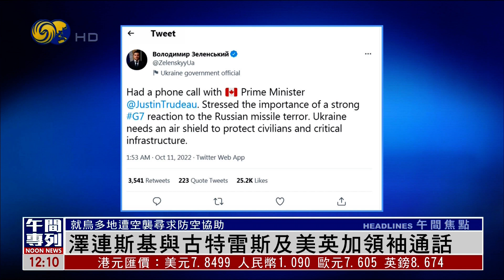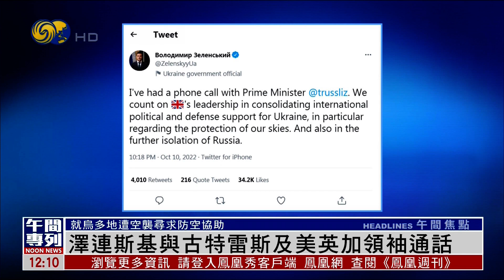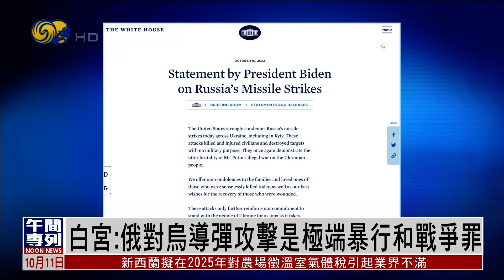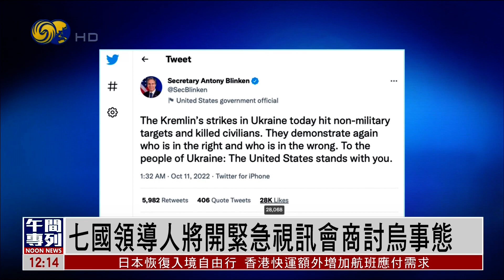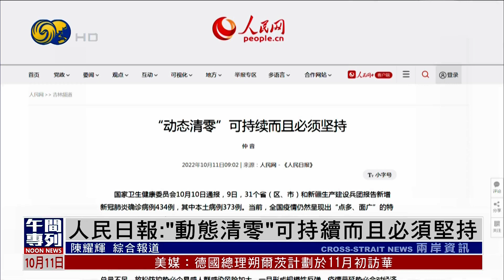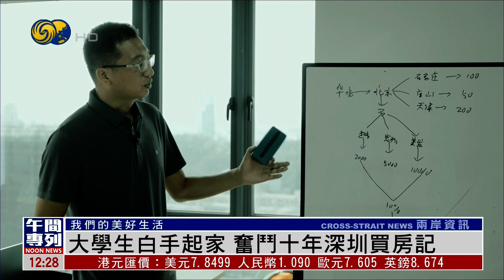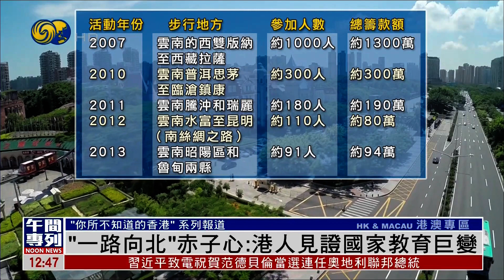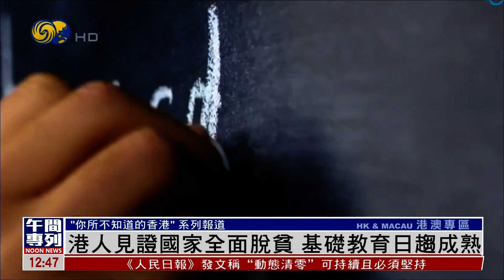“一路向北”赤子心：港人见证国家教育巨变（凤凰午间专列HD221011）